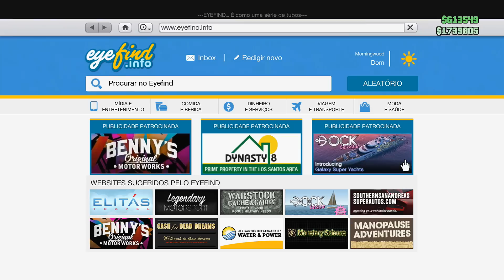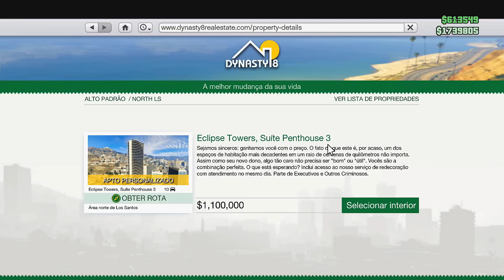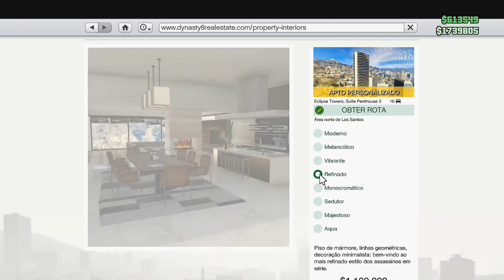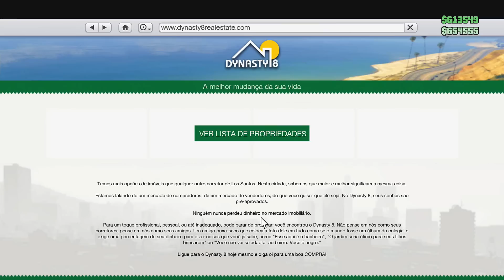BRUNO DECORADOR no GTA V?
Inscrevam-se :D

Link da Loja TGGAMES! PS4, XONE, JOGOS, Acessórios e mais!!!

Os Piratas

VALEUU, AbreizzZ!